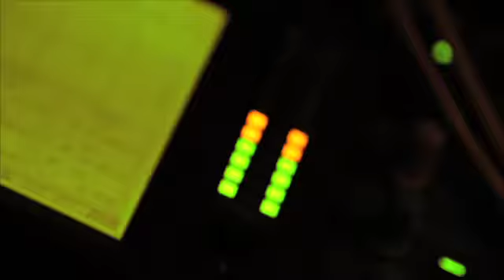Media Studio Showcase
The Benefitfocus Media Studio is a full-service, state-of-the-art HD facility located in Charleston, South Carolina. It is the only one of its kind devoted solely to creating healthcare-oriented video content for healthcare companies and healthcare professionals.